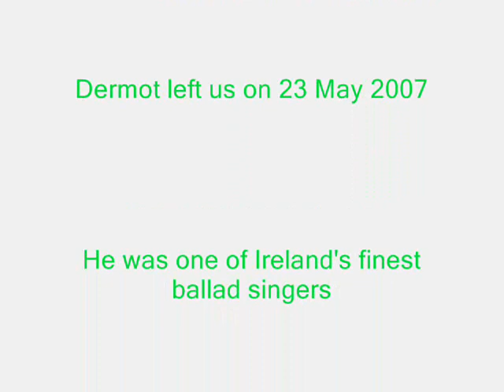Dublin Town in 1962 by Dermot O'Brien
From one of Ireland's best ballad singers comes, Dublin town in 1962